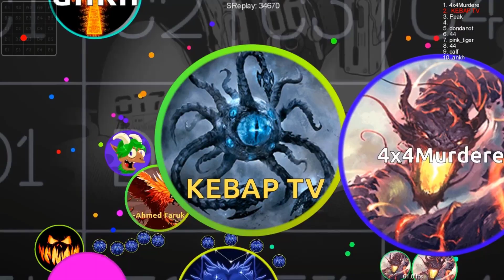Blob.io Crazy Mod/ let the movie begin Episode#2/popsplit/doublesplit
Hey guys welcome to another insane video, I hope you will like it guys make
new video:)
AFK TROLLING Agar.io /NEW BEST TROLL /Agar.io TROLLING TEAMs IN
AGARIO /Agario Funny Moments/LEGENDARY ULTRA HACK POPSPLIT /
AGAR.IO MOBILE/ AUTO-SPLIT // BEST TROLLING MOMENTS, FUNNY
MONTAGE/ MACRO HACK/ ZOOM HACK/ AGAR BEST MOMENTS, Agar.io
- TROLLING!/ PRO TEAM"/I Agar.io DESTROYING TEAMS/ GET BAITED/
biggest troll ever, agario skin , agar.io 8x popsplit, linesplit, tricksplit ,
popvanish, vanishpop, microsplit, coolsplit, vanish split, canonsplit, bait,
agario all tricks, agario hack ,BEST DOUBLE SPLITS, Agario REVENGE,
Legendary Team Destroying in Agario Agario Skills Blobio Blob.io Destroy insanesplit osmanio Burak togoman yhiita games pumba kolibri Jumbo

Blob is FREE to download and play. Be sure to make an account to have
access to cool skins, leader-board, friends lists and level ups! You can use
Facebook, google account or Apple ID to make one. Start your Blob road to
level 100 today!